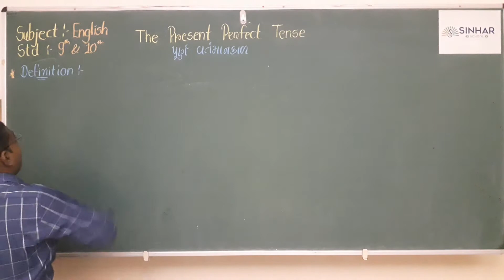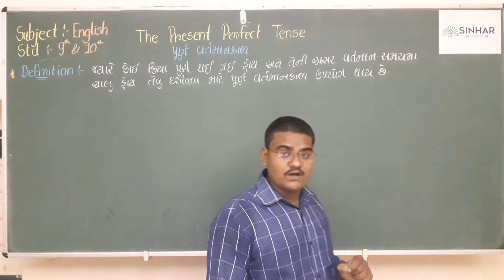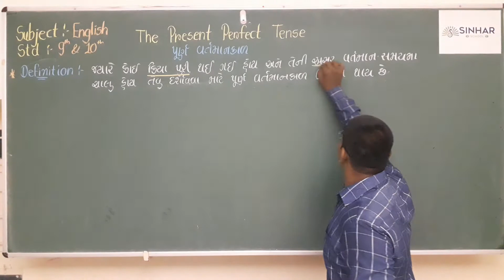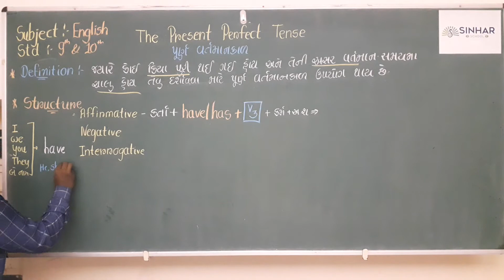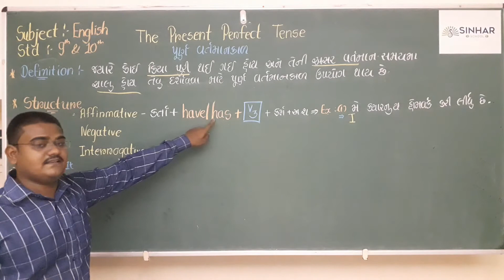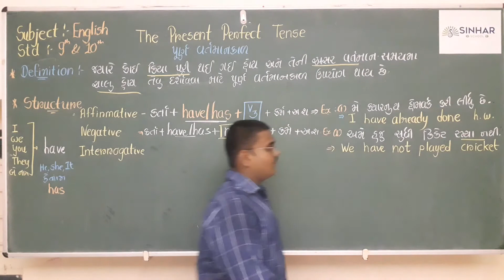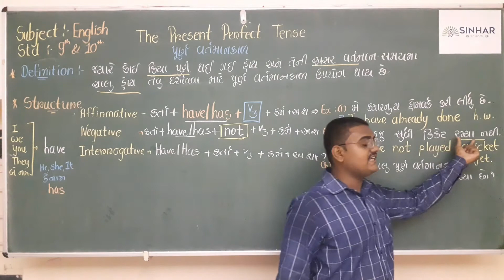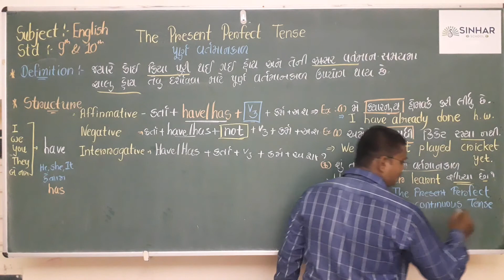STD 9&10 ENGLISH GRAMMAR THE PRESENT PERFECT TENSE L 7